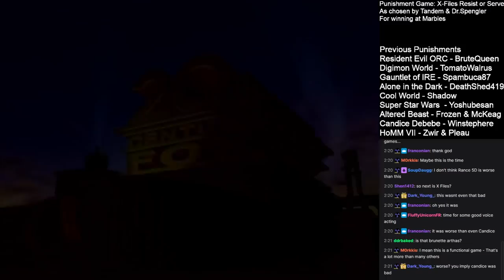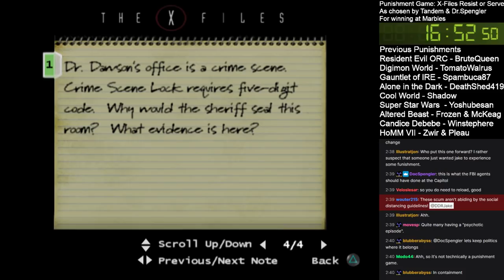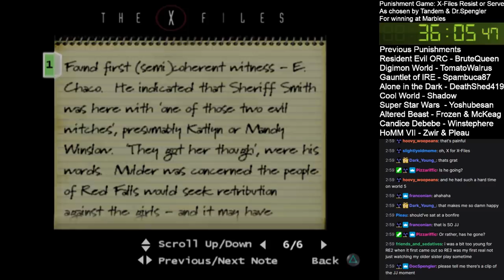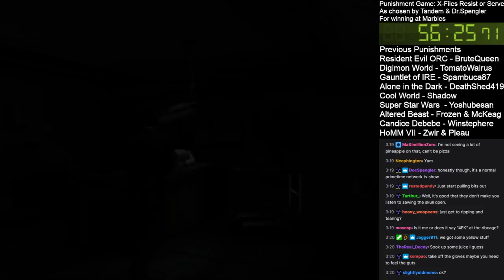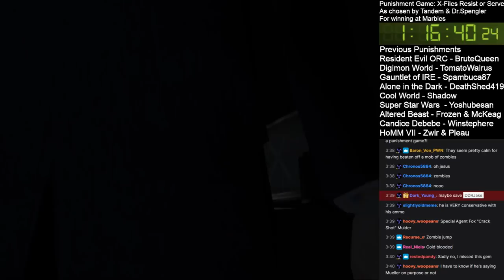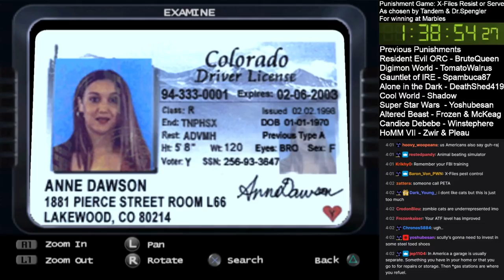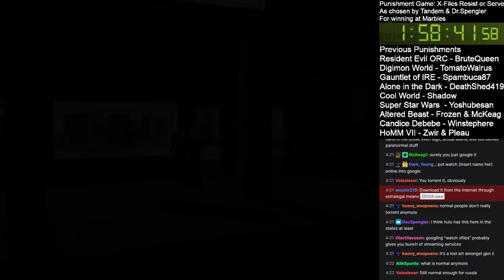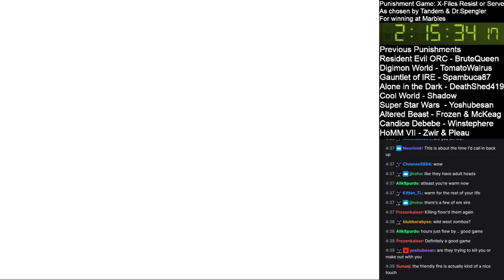Punishment Game #130 - X-files: Resist or Serve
► Bitcoin - 1QAzrHDqbiXjXaU84Cg93i2cPcEwcM68Xg